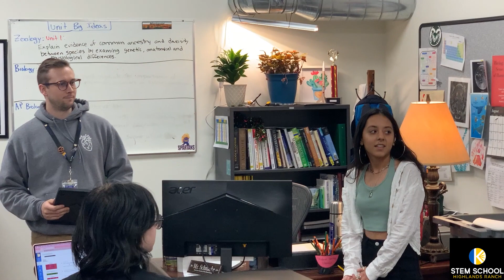STEM Graduate Brinda Malik Surprises Secondary Science Teacher Kent Schnacke In Class With Award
For more information about STEM School Highlands Ranch, just visit our